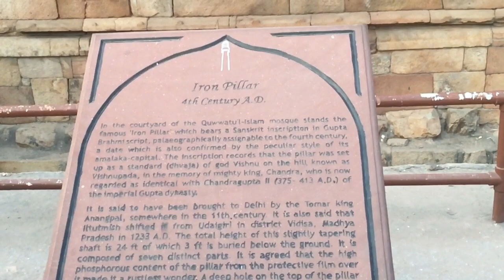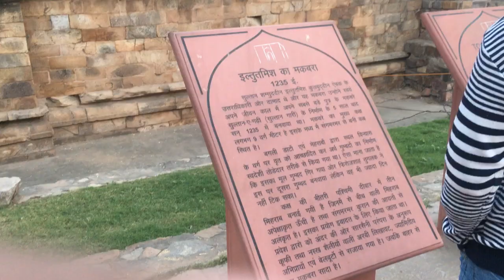Finally Aaj Ye bhi Ghum liya 😊|| Shaikh boi